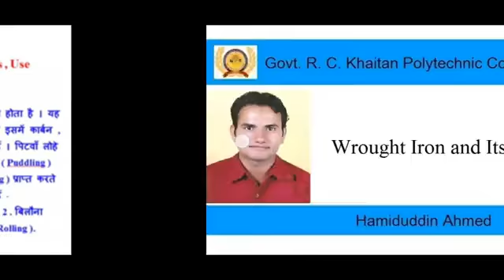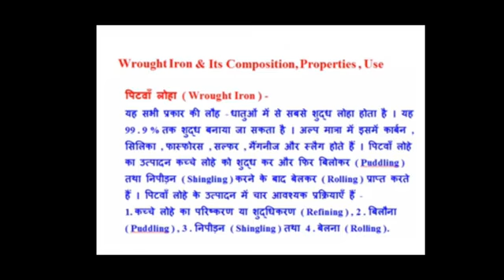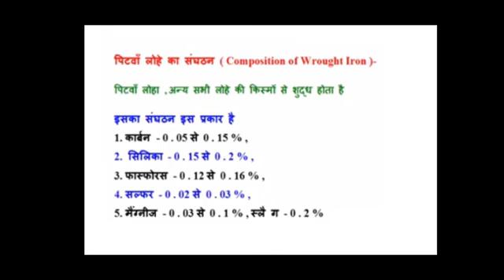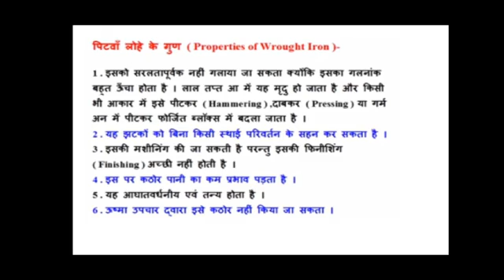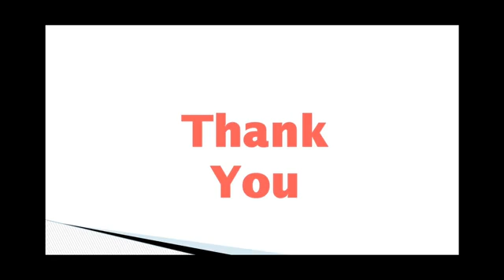Wrought Iron and It's properties || MP 206 || By Hamiduddin Ahmed